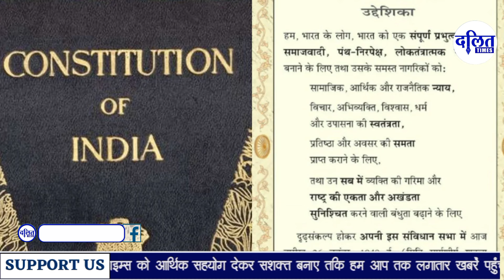ओबीसी समाज के लिए बसपा के नेताओं ने क्या क्या कार्य किए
About video: ओबीसी समाज के लिए बसपा के नेताओं ने क्या क्या कार्य किए

दलित टाइम्स दलित, आदिवासियों के मुद्दों को समर्पित एक स्वतंत्र मीडिया संस्थान हैं।
Dalit Times is an independent media organization dedicated to Dalit, tribal issues.

Account Holder: SUBALTERN MEDIA FOUNDATION
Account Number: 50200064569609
IFSC: HDFC0000583
Contect Us